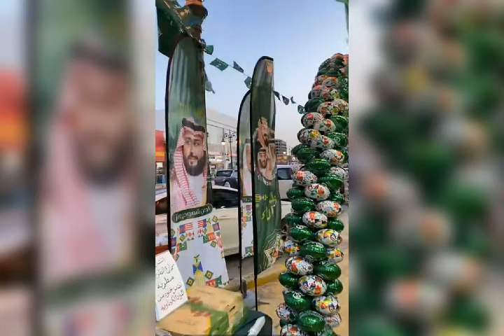saudi nacional day 2